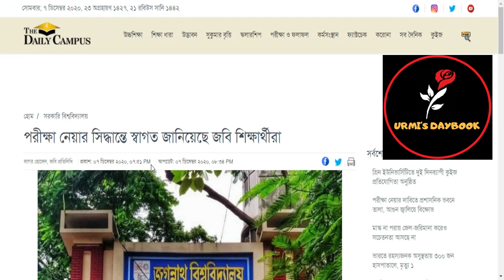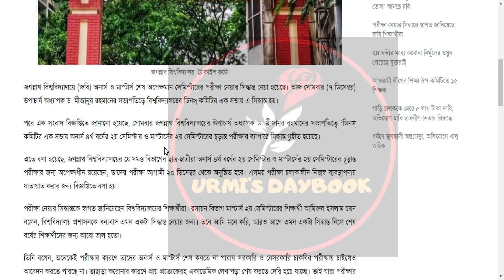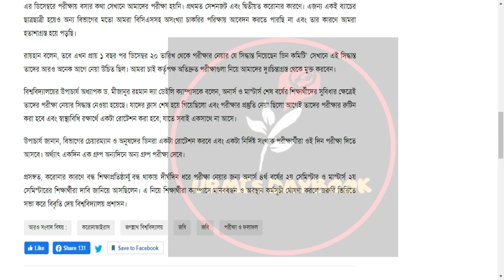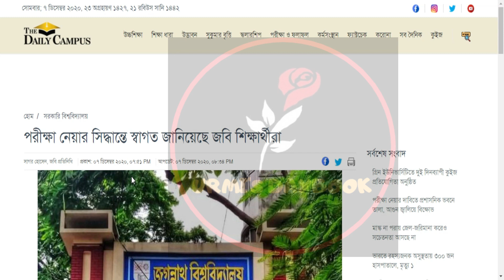জগন্নাথ বিশ্ববিদ্যালয়ের অনার্স ও মাস্টার্স পরীক্ষা|Jagannath University Honors & Masters Final Exam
জগন্নাথ বিশ্ববিদ্যালয়ের অনার্স ও মাস্টার্স পরীক্ষা|Jagannath University Honors & Masters Final Exam |JNU| Jagannath University Exam|জগন্নাথ বিশ্ববিদ্যালয়ে অনার্স ও মাস্টার্স শেষ অপেক্ষমান সেমিস্টারের পরীক্ষা|জবি|

জগন্নাথ বিশ্ববিদ্যালয়ে (জবি) অনার্স ও মাস্টার্স শেষ অপেক্ষমান সেমিস্টারের পরীক্ষা নেয়ার সিদ্ধান্ত নেয়া হয়েছে। জগন্নাথ বিশ্ববিদ্যালয়ের যে সমস্ত বিভাগের ছাত্র-ছাত্রীরা অনার্স ৪র্থ বর্ষের ২য় সেমিস্টার ও মাস্টার্সের ২য় সেমিস্টারের চূড়ান্ত পরীক্ষার জন্য অপেক্ষাধীন রয়েছেন, তাদের পরীক্ষা আগামী ২০ ডিসেম্বর থেকে অনুষ্ঠিত হবে। এসময় পরীক্ষা চলাকালীন নিজস্ব ব্যবস্থাপনায় যাতায়াত করার জন্য বিজ্ঞপ্তিতে বলা হয়।